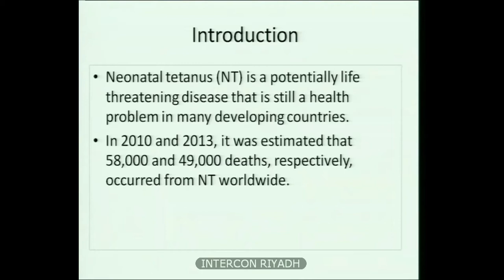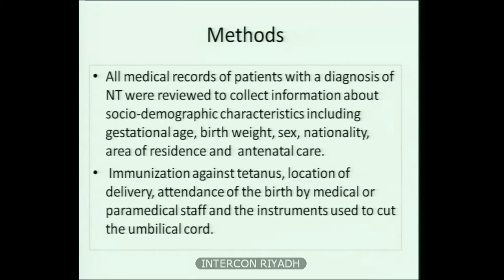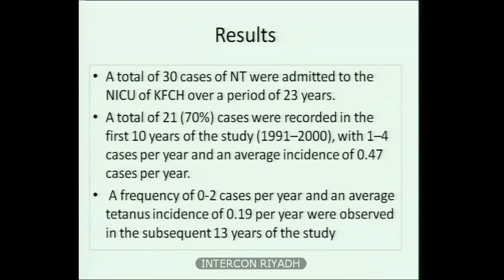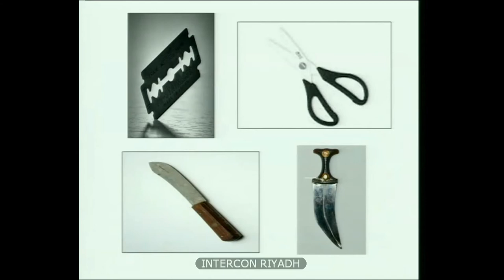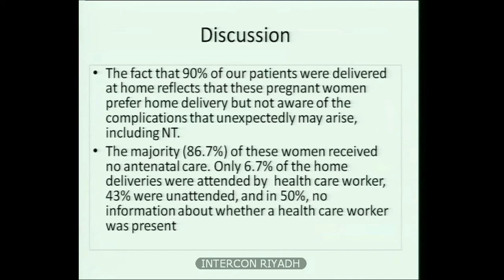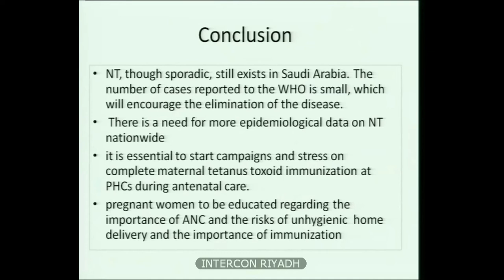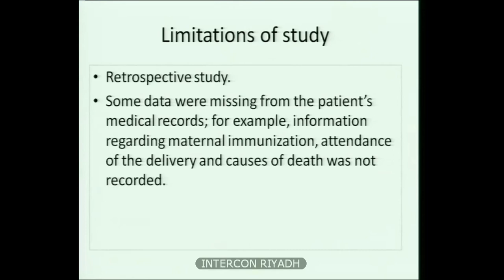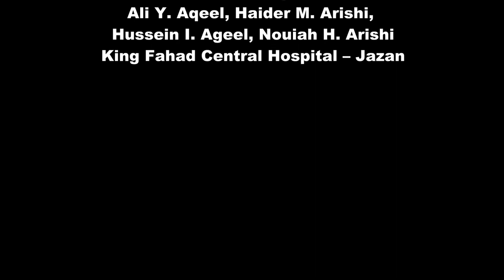Epidemiology and clinical aspects of neonatal tetanus from a tertiary care hospital Dr Ali Y Aqee